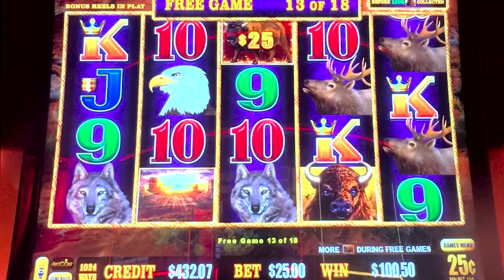Buffalo Link $25/spin 75 Free Games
75 Free games over 4 separate bonuses

Total Win: $761 (So nothing relative to the bet size and free games)
Remember to always gamble responsibly. This channel is for entertainment. Be mindful to not gamble what you cannot afford to lose and that at the end of the day the house always wins.
If you are struggling with gambling addiction, contact the national gambling helpline